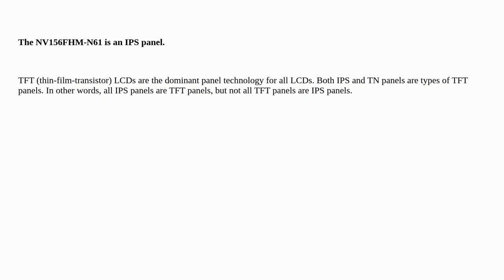Hardwarerecs: confusion between A-SI TFT vs IPS TFT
confusion between A-SI TFT vs IPS TFT

A special thanks goes out to the community

  laptop